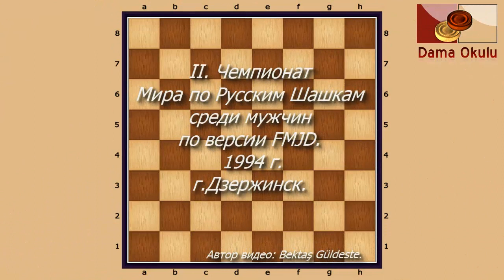Иванов В. - Кодесников Н. II. Чемпионат Мира по Русским шашкам. 1994 г.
Ivanov V. - Kodesnikov N. 1-1
Kodesnikov N. - Ivanov V. 1-1
II. World Championship in Russian Checkers among men according to FMJD. 1994 Dzerzhinsk.

Иванов В. - Кодесников Н. 1-1
Кодесников Н. - Иванов В. 1-1
II. Чемпионат Мира по Русским Шашкам среди мужчин по версии FMJD. 1994 г. Дзержинск.

Dama Okulu,
Русские Шашки,
шашки хитрости,
Rus Daması,
Russian Checkers,
задачи по Русским шашкам,
Кол угловик,
Дебят отыгрыщ,
Городская партия,
Двойной кол,
Жертва Кукуева,
Жертва Мазурка,
Защита Сокова,
Защита Чайковского,
Игра Блиндера,
Игра Боброва,
Игра Бодянского,
Игра Вертмана,
Игра Дьячкова,
Игра Каулена,
Игра Когана,
Игра Матасова - Петрова,
Игра Медкова,
Игра Петрова,
Игра Рамма - Цукерника,
Игра Романычева,
Игра Филиппова,
Игра Филиппова - Блиндера,
Игра Шмульяна,
Киевская защита,
Киевский кол,
Классический косяк,
Кол,
Косяк,
Косяк Перельмана,
Косяк Саргина,
Косяк Селезнёва,
Косяк с разменом на g5,
Ленинградская защита,
Начало Ивашко,
Начало Купермана,
Новое начало,
Новоленинградская защита,
Обратная вилочка,
Обратный кол,
Обратный кол - угловик,
Обратный косяк,
Обратный отыгрыш,
Обратный перекрёсток,
Обратный тычок,
Отказанный кол,
Отказанный косяк,
Отказанный отыгрыш,
Отказанный отыгрыш Иванова,
Отказанный перекрёсток,
Отказанный центральный тычок,
Отыгрыш, Перекрёсток,
Старая партия, Тычок,
Харьковское начало,
Центральная партия,
Центральный тычок,
Челябинский косяк,
Юрий Кустарёв,
Павел Викторович Миловидов,
Эльшад Мурсалов,